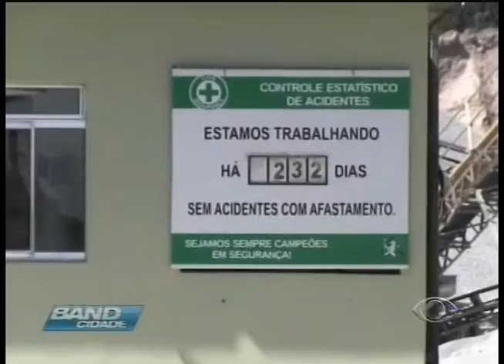Band Cidade 12/09/13 - Dois operários morrem em acidente de trabalho em Curitiba.